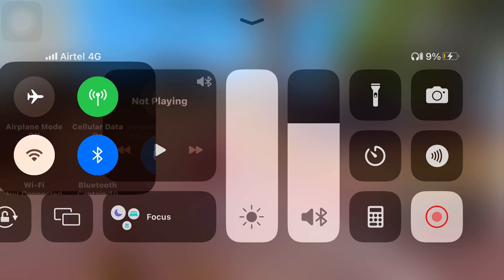😍VS@RolexCricket😡LG😍Vs😡JAAT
Logic gamer vs Rolex gamer jt😡 Lg Vs Jaat

I Got Everything Rare Bundle,Rare Emote, Rare Gun Skins In
9 Diamond In Garena-Free Fire

Freefire max
Freefire max new update
New maps in free fire max
New lobby in free fire max